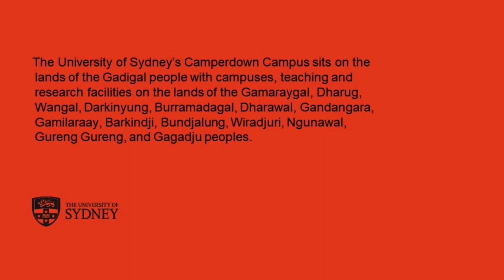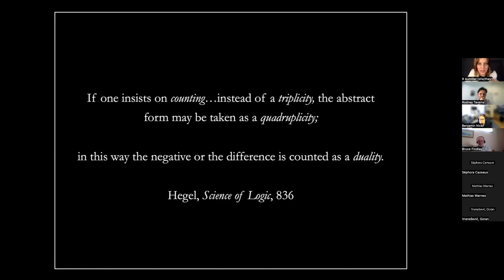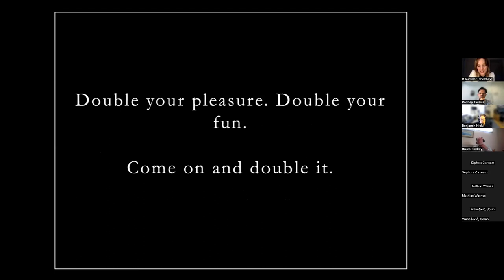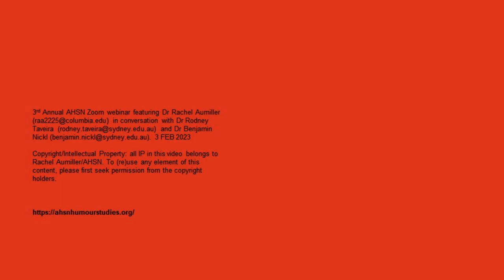3rd Annual AHSN Zoominar feat. Rachel Aumiller in conversation with Rodney Taveira & Benjamin Nickl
3rd annual AHSN webinar, presentation by Rachel Aumiller (Columbia University, NY) on her forthcoming book 'The Laughing Matter of Spirit'